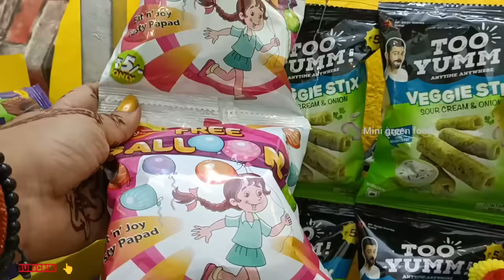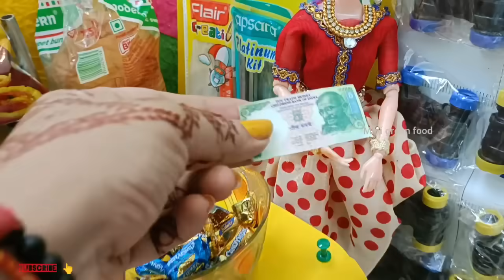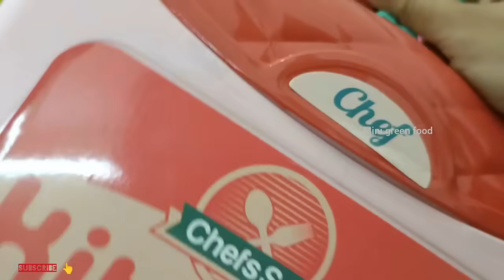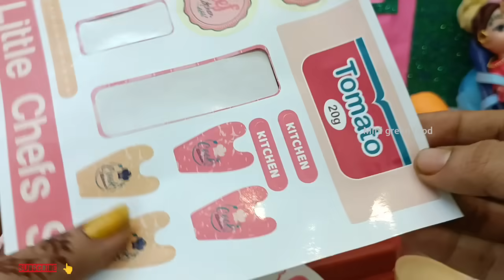மகிழ்ச்சியான நேரம் பகுதி 554 | Padma s birthday treat to friends| mini green food